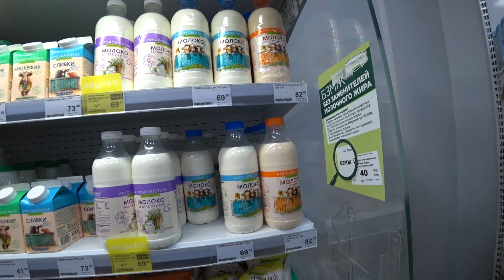ДОРОГА В КРЫМ/КРАСНОДАР 2021/вторая остановка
Добрый день дорогие друзья! Наше путешествие в Крым продолжается, и следующий город на нашем пути - Краснодар, встретил нас очень жаркой погодой, невыносимым зноем. В этой серии мы покажем обзор удобного для путешественников отеля Южная Башня, заглянем в местный продуктовый магазин с весьма необычным выбором, а отдохнув и набравшись сил мы сходили на Краснодарский рынок, - изучить его ассортимент и цены, показать все это вам, и прикупить продуктов перед финальным рывком в Крым. Приятного вам просмотра и Доброго Дня!